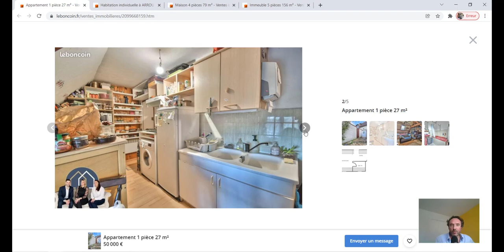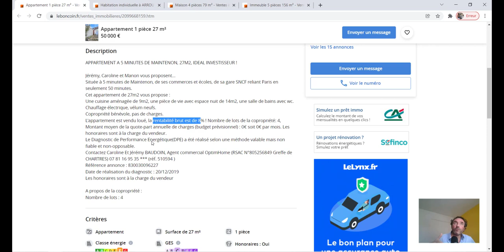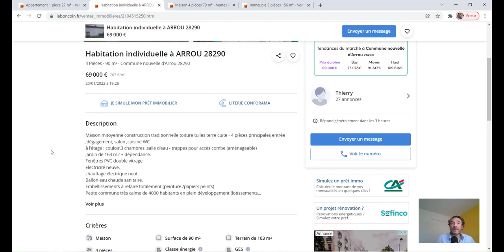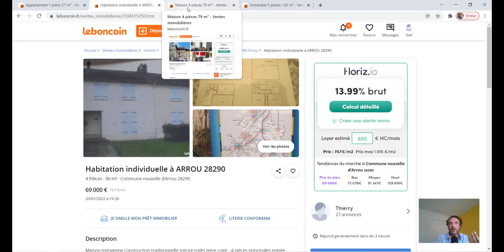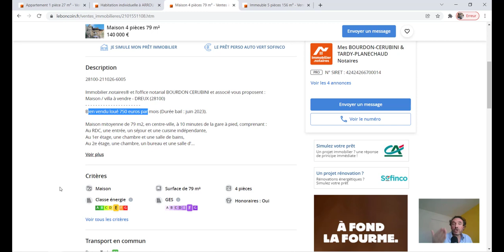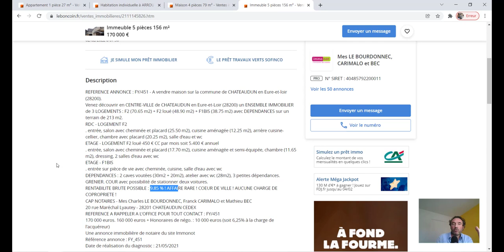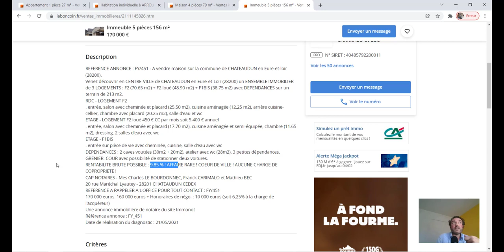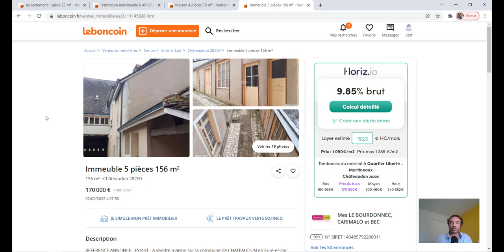Opportunités rentables à 1h de Paris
Comment faire pour trouver des affaires rentables quand on habite sur Paris ?
Peut-on trouver des opportunités dans le département 28 ?

Je réponds aujourd’hui à une demande de Seb.

Dans les commentaires de ma dernière vidéo ‘Opportunité à 15%’ , Seb me demande :

« Merci pour ce partage. Si vous avez des pistes pour le département 28… Merci ».

Merci à vous Seb,

voici le menu :

Quatre pistes, avec des biens différents.

Une gamme de prix allant de 50 000 € à 170 000 €.

Des biens à quelques minutes de Gare SNCF.

Des trains qui rallient Chartres…

Et Paris.

Donc chers amis parisiens, vous qui ramez à trouver des biens rentables, cette vidéo peut vous inspirer.

- Un appartement T2 qui s’autofinance, voire plus.

- Une maison mitoyenne (idem)

- Une maison typique dont je soupçonne fortement qu’elle est décotée

- Un immeuble de rapport, qui est plus rentable et moins risqué que ce que vous pourriez supposer

Voici le lien pour télécharger ma Liste des 35 questions à poser, quand vous partez visiter une opportunité (ou avant, par téléphone) :

Vous ferez partie de mes contacts, et vous pourrez recevoir mes offres d'accompagnement.

Dont l'heure de Recherche Rentable, un coaching privé de chasse immobilière, 100% en ligne, vous et moi, en cherchant là où vous habitez.

Soyez audacieux,

Stéphane Lejeune
Chasseur immobilier
Carte professionnelle T n° CPI 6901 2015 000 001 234 CCI de Lyon